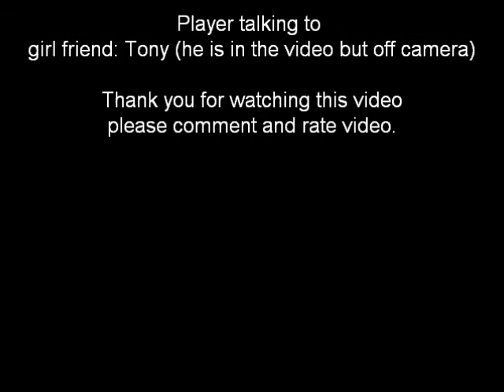hardcore bluff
Funny thing happened...my friend tony wanted to talk to his girl friend on facebook with. out knowing i had the traktor software on with two random hardcore song. i played the two songs and made a awsome beat for my friend tony and his girl. also my friend nick help video tape this funny moment. Enjoy